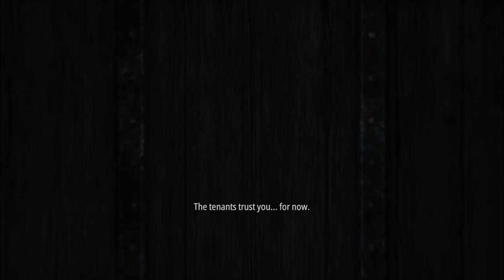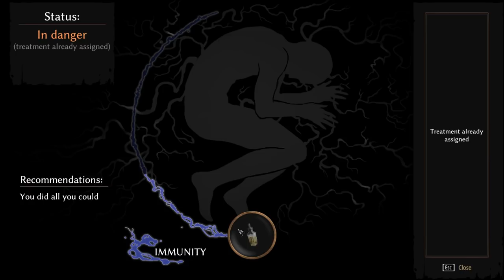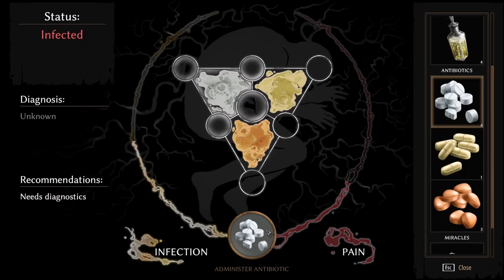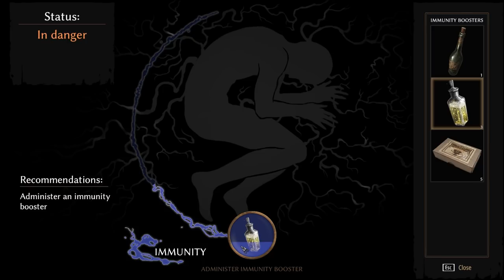Let's Play Pathologic 2; Part 9 - The Eighth Day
Day Eight, in which Artemiy takes control of the Kin.